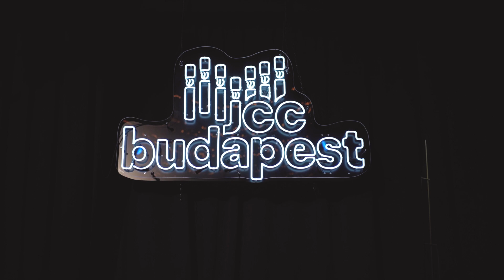2022 Családi hanuka a Bálint Házban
Sok-sok gyerek, sok-sok fánk, sok-sok vidámság! Köszönjük, hogy itt voltatok!
Lots of kids, lots of donut, lots of fun! Thanks for being here at the 2022 Family Chanukkah at the JCC Budapest.